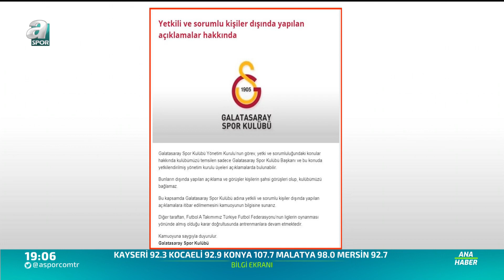Savaş Çorlu: "Falcao Ayrılığı Yaşanabilir"